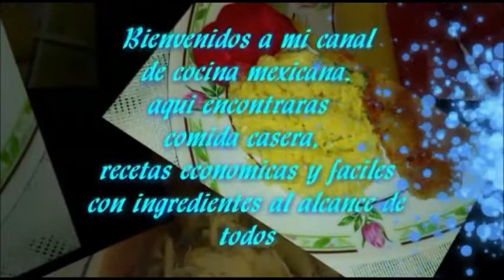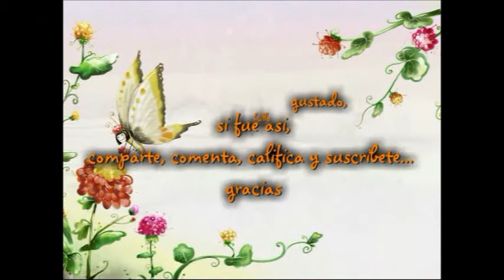FERIA DEL CHOCOLATE Y PAN DE MUERTO COYOACAN 2011